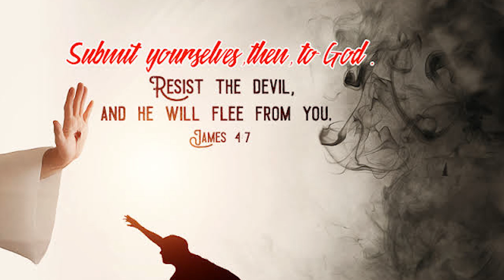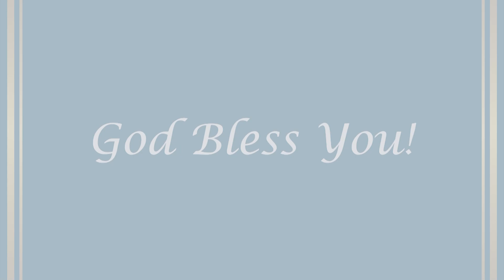OUR LADY: You Will Be Forged Like Iron Until You Are Completely Submitted To God!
Our Lady to Gisella Cardia on December 28th, 2021:

Dear children, thank you for responding to my call in your hearts and for having bent your knees in prayer. My children, my little ones, not all of you are so ready for the trials that come in your lives: you lose your heads and let yourselves be led by the Devil without reflecting

   ☀️  Prophecies of Father Michel Rodrigue! An End of 2021 Review on the Fulfillment of these Prophecies!

   ☀️  How To Avoid Getting The Mark of the Beast & How To Know if You Already Have It!

   ☀️  The Antichrist’s Supreme Attack Will Be Directed At This Holy Foundation of the Church! Dr O'Connor!

✨ LIVE  24/7 Prayers